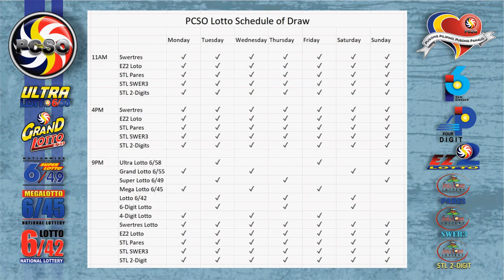6/42 Lotto Result Today, Thursday, July 8, 2021 | Jackpot Prize Reaches up to Php 22,826,272.40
Here are the results of PCSO Lotto today, Thursday, July 8, 2021, 9PM draw for the 6/49, 6/42, Swertres/3D, and EZ2/2D.

Time Stamps:

00:16​​​​​​​​​​​​ - 6/49 Lotto
00:33​​​​​​​​​​​​ - 6/42 Lotto
00:55​​​​​​​​​​​​ - EZ2/2D 9PM Draw
01:15​​​​​​​​​​​​ - Swertres/3D 9PM Draw